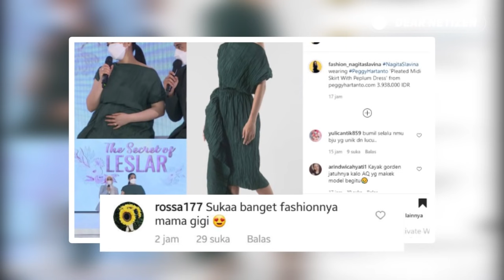TETAP KECEH Meski TERLIHAT KUSUT, OUTFIT Nagita diCOLLAB RANS dan LESLAR ini MILIK BRAND LOKAL..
TETAP KECEH Meski TERLIHAT KUSUT, OUTFIT Nagita Slavina diCOLLAB RANS dan LESLAR ini MILIK BRAND LOKAL..

Youtube Rans Entertainment pada selasa 21 September telah melakukan live streaming bersama pasangan fenomenal Lesty Kejora dan Rizky Billar.

Dalam acara tersebut, Nagita Slavina dan Raffi Ahmad tampil senada dengan drescode berwarna hijau tua.

Terlihat simpel, nyonya andara tersebut nampak kenakan dress dari brand lokal lho..

Meski terlihat kusut seperti tak disetrika, namun baju tersebut terlihat sangat unik dan sangat kece ketika Nagita slavina memakainya.

Dilihat dari unggahan akun instagram fashion_nagitaslavina, dress itu adalah koleksi dari desaigner muda asal Indonesia yakni Peggi Hartanto.

Dibandrol dengan harga 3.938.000, banyak netter yang memuji penampilan Nagita Slavina, karena tetap terlihat fashionable meski sedang hamil tua.

Nah.. intip yuk beberapa komentar netizen: